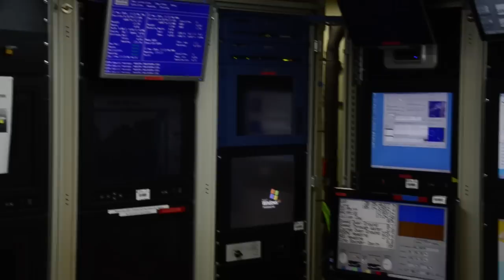Proyecto internacional de investigación TsuJal.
Dicho estudio, en el que fue utilizado el buque oceanográfico británico: James Cook, tiene como objetivo conocer los riesgos que corren, ante ese tipo de desastres naturales, las costas de Jalisco y Nayarit, informó el doctor Francisco Javier Núñez Cornú, del Centro de Sismología y Volcanología de Occidente de la UdeG.

Reportera: Laura Sepúlveda
Vídeo: Alfonso Martínez